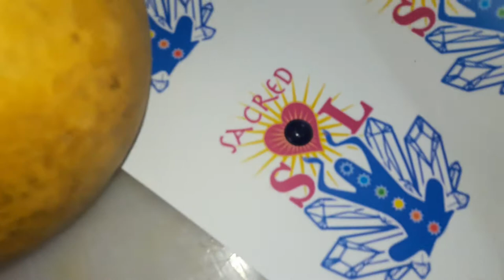Custom Order Gourd Lamp Sacred Sol Creations